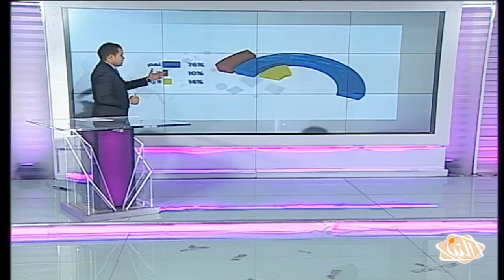برنامج رأي_عام حلقة الثلاثاء 11-10-2016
كيف ترى نقص الأدوية والمستلزمات الطبية في المستشفيات العامة؟